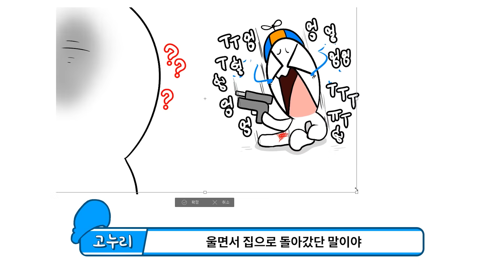서바이벌 놀이 아는 사람? ㅋㅋㅋ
내가 또 특등사수 였지

- 제 활동에 후원해주시면 소소한 혜택을 드려요.

옛날 어릴적 추억의 아파트 단지 주차장 주변에서 했던 서바이벌
bb탄 장난감 총 국룰
English subtitles have been provided.
ENG SUB

⊙댓글창에서 등수놀이 , 욕 , 싸움,성드립 은 금지! 차단 될수 있어요.

기타 문의, 질문 등은 고누리 카페로! , 혹은 이메일로 보내주세요.